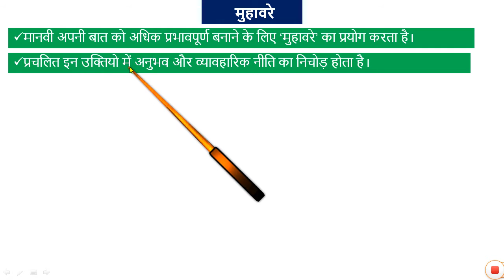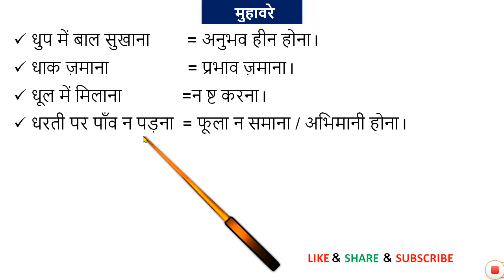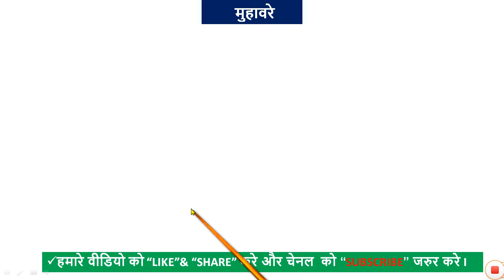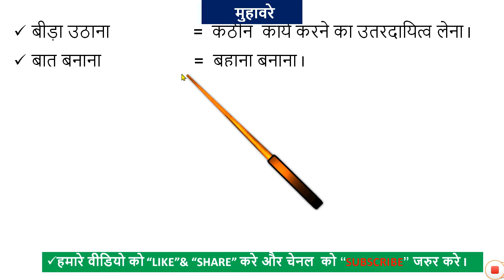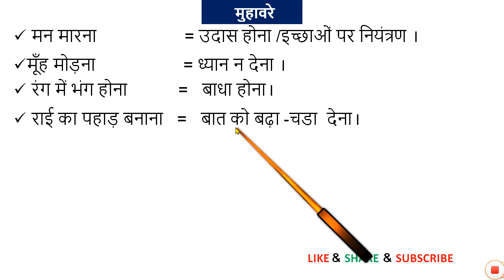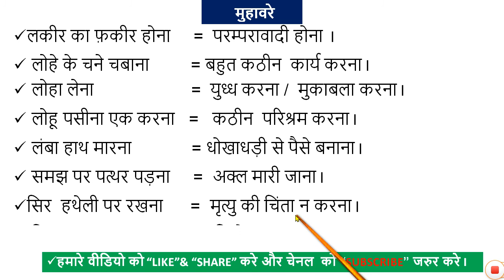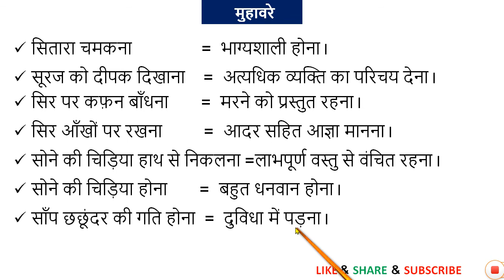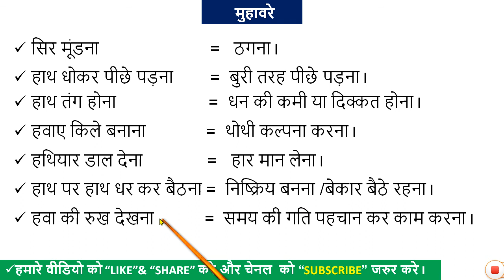Muhavare kaise sikhayen | PART 2 | मुहावरे और उनके अर्थ | मुहावरे हिंदी में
In this video we teach you hindi vyakaran chapter name muhavare. Here we teach you muhavare with meaning in hindi language.
 Ye video me hum aaj hindi vyakaran me muhavare shikhenge. Video me hindi bhasha me kai sare muhavare arth ke saath diye hue hain.

ये विडियो मे हम आज हिंदी व्याकरण मे मुहावरे का अभ्यास करेंगे. विडियो मे हिंदी मुहावरे और उनके अर्थ के साथ दिए गए है |